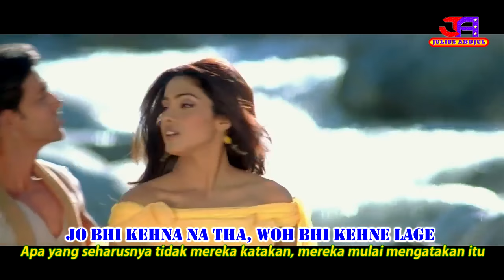PYAAR KI EK KAHANI - OST. KRRISH (LIRIK & TERJEMAHAN)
Nikmati Lagu India di sertai Lirik dan Terjemahan Indonesia
dan jangan lupa untuk Join bersama kami di Facebook
BOLLYWOOD OFFICIAL CLUB (BOC) Comunity :

Video lagu Khusus Yash Raj Film (YRF) dan yang lainnya kami bagikan melalui whatsapp dan Telegram.